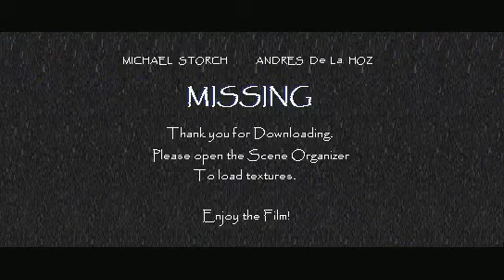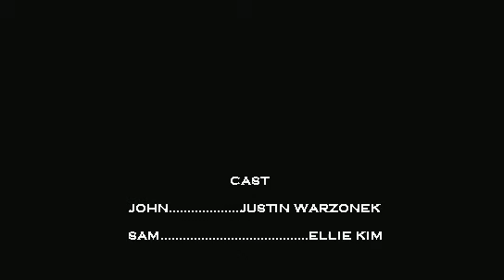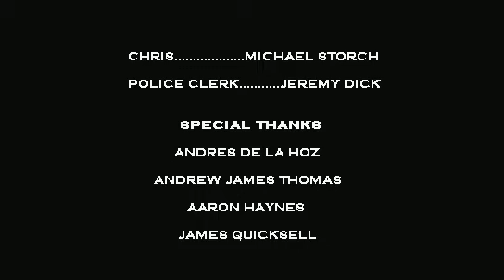Missing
A man is kidnapped and is faced with the torturous whims of his captor, while a wife must find her missing husband before it's too late.
Directed by Michael Storch. 2005